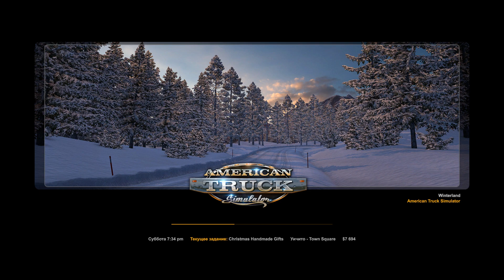888 / ATS V1.49 / International LoneStar / Новогодний ивент.